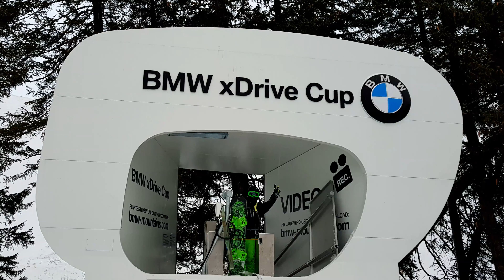Warth-Schröcken 4k 60fps gopro hero 7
Snowboarding at Warth-Schröcken in Austria